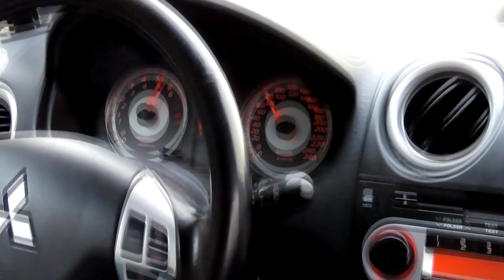Mitsubishi Colt 1.5 Turbo 180hp 245nm Strong Acceleration & Exhaust Sound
Mitsubishi Colt Ralliart
1.5 turbo
180hp 245nm
Acceleration
Exhaust Sound

Siema. planujemy wchodzić na trochę wyższy poziom nagrywek, bo trochę stypa na naszym yt... Mamy zamkniętą drogę, mamy nowe miejscówki i mamy nowe auta. Mam nadzieję że przypadnie Wam do gustu, zostawcie proszę łapkę w górę czy suba zawsze to motywacja. Pozdrawiam Elliot